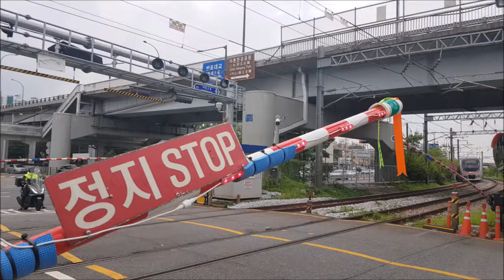서빙고건널목을 지나는 열차 영상(Trains passing Seobinggo crossing)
KTX이음중련:(5:14~5:38),(10:57~11:36),(29:38~30:05),(34:09~34:41)
KTX이음:(2:50~3:10),(16:54~17:21),(18:31~18:53),(22:11~22:30),(22:33~23:14),(24:24~24:50),(27:50~28:16)
ITX새마을:(7:44~8:08),
ITX마음:(11:43~12:10),(태백선 랩핑열차 15:16~15:47, 부본선 대피부분: 15:48~16:13),(33:20~33:38)
ITX청춘:(1:42~2:11),(5:54~6:17),(9:33~10:13),(14:52~15:14),(17:22~18:29),(21:06~21:31),(23:35~23:58),(26:57~27:18),(30:07~30:29)
리미트새마을호:(28:51~29:36)
무궁화호:(31:36~32:00)
화물열차:(1:00),(14:25~14:50)
독서바람열차(경의중앙선):(10:20~10:47),(26:22~26:54)